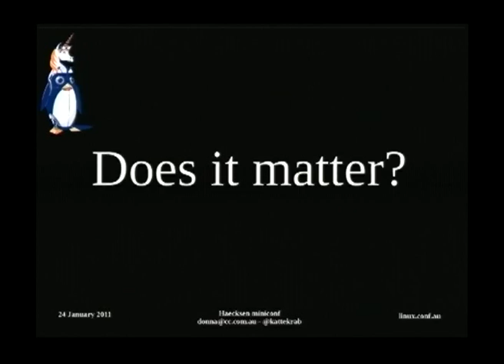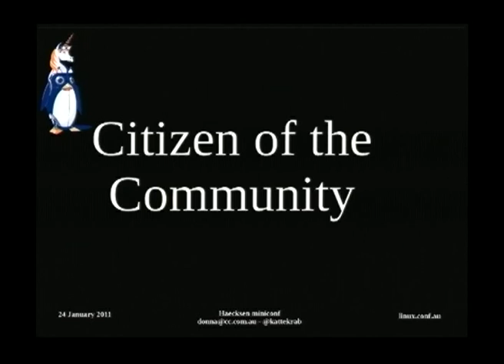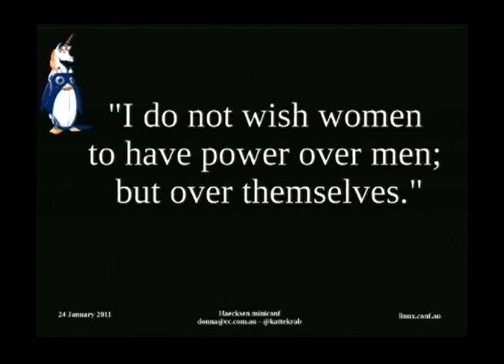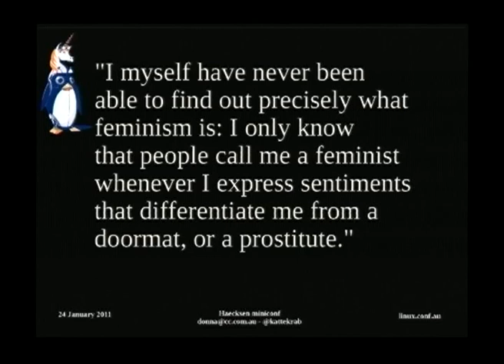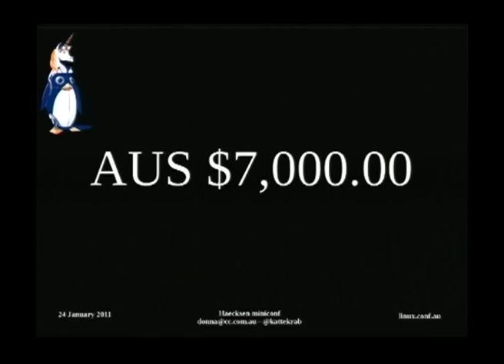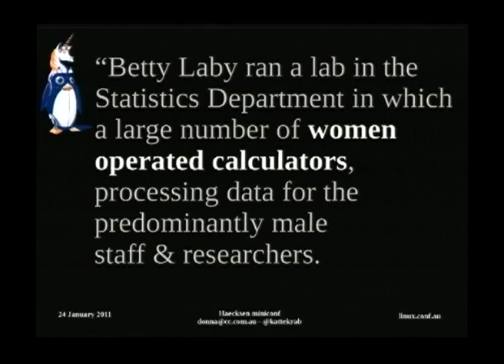We are here. We have always been here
Presenter(s): Donna Benjamin